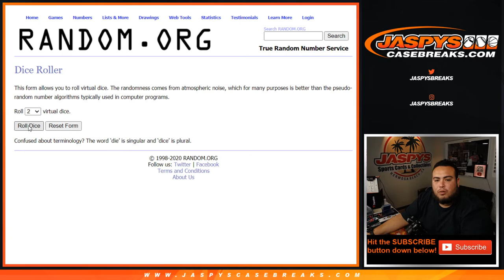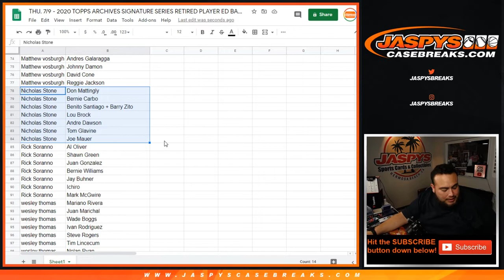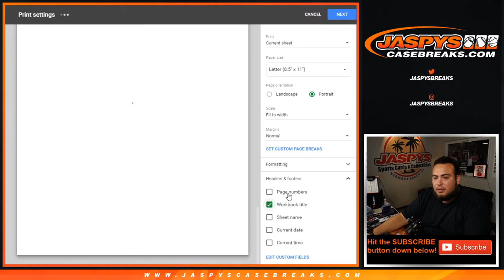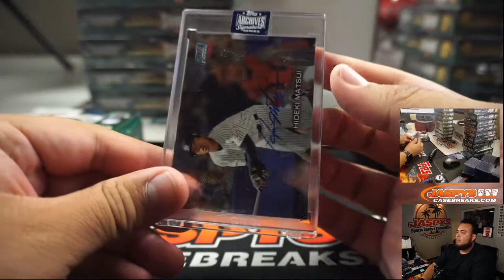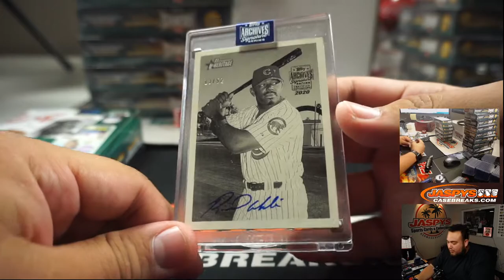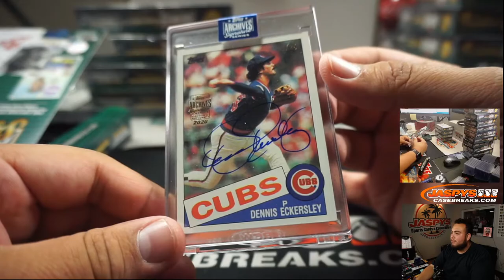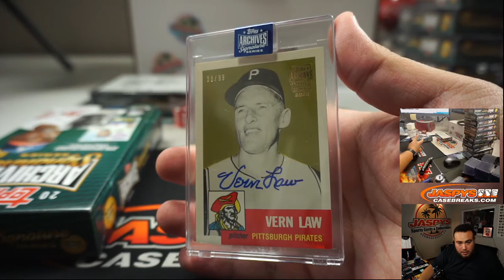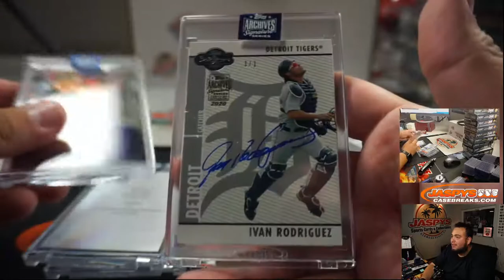THU. 7/9 - 2020 TOPPS ARCHIVES SIGNATURE SERIES RETIRED PLAYER ED BASEBALL 10-BOX BREAK #9 *RP*